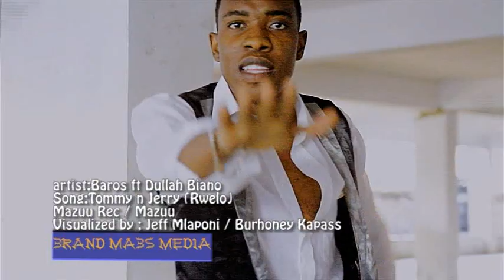Baros ft Dullah Biano-Tom na jery (Official Video)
Video Directed by Jeff Mlaponi & Audio produced by Mazuu